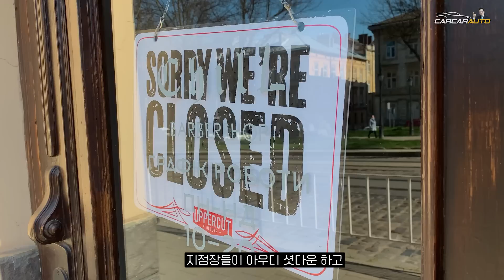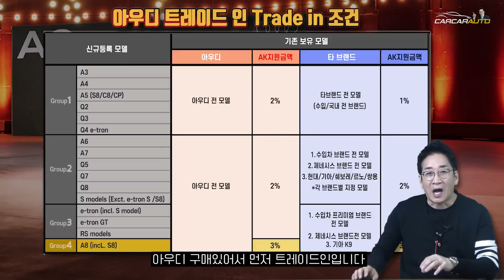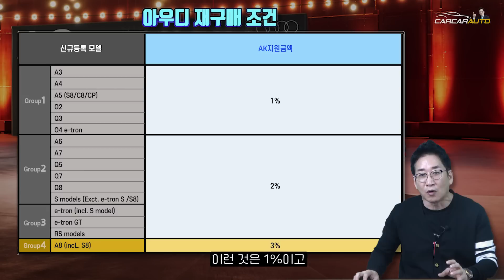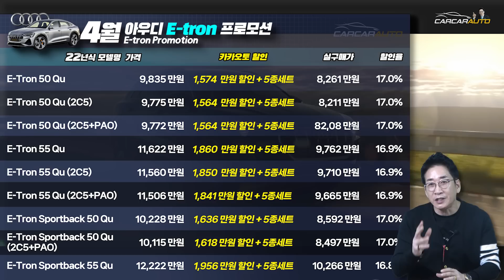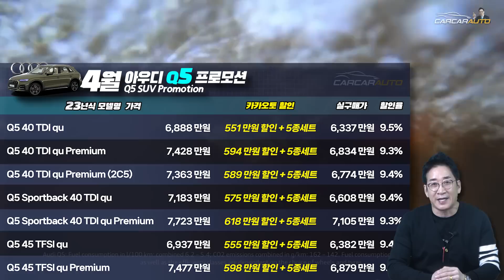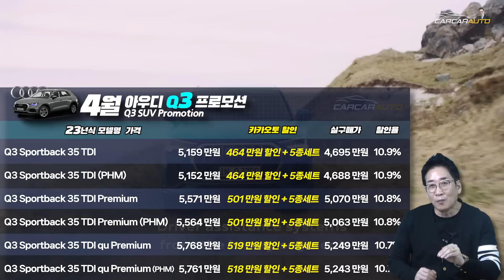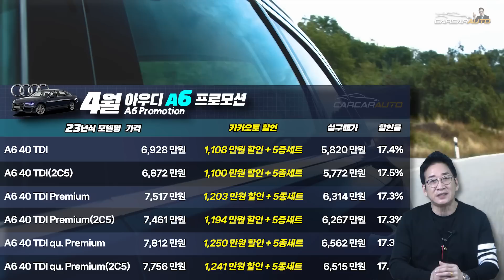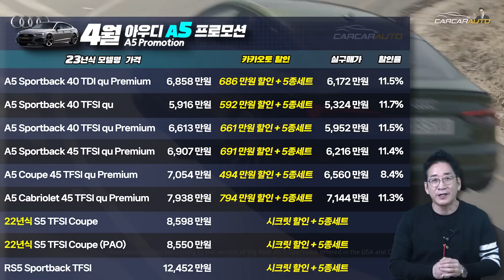2023 아우디 4월 프로모션, 장난하나 미쳤다!!!!! 판매왕 허프로 구매시점 결정적 포인트 꿀팁!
▶ 카톡 : KATO8282
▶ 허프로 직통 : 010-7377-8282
▶ 카카오토 대표전화 : 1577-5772

29년경력의 자동차판매왕 대표 허프로의 고급정보를 알려드립니다.